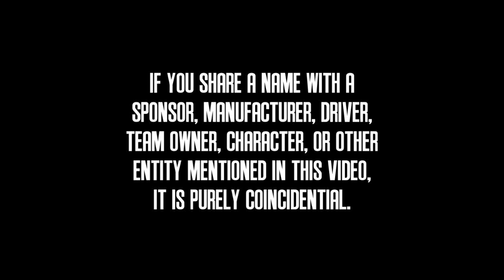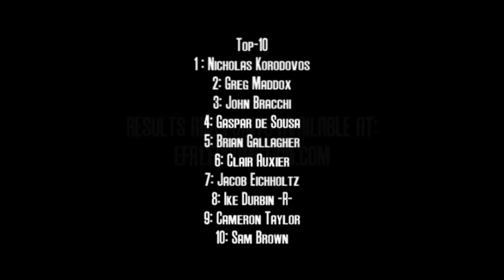2012 PCC Cup Series: Race 5: Road America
This race was originally supposed to be held at Mosport International Speedway in Canada, but a glacier decided to park itself on top of the track.  Road America announced it would take the date, and looks to hold a promising race in hope for a date in 2013!